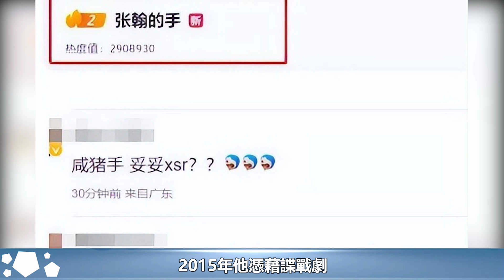80後男星咖位排名，胡歌不再是領頭羊，雷佳音異軍突起，成為先鋒︱靳東︱胡歌︱雷佳音#新視野傳媒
80後男星咖位排名，胡歌不再是領頭羊，雷佳音異軍突起，成為先鋒